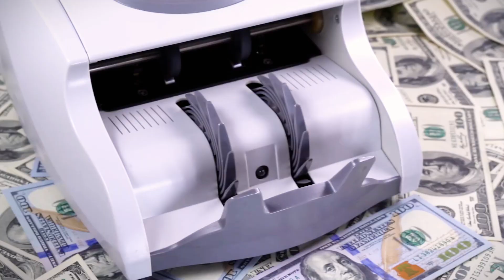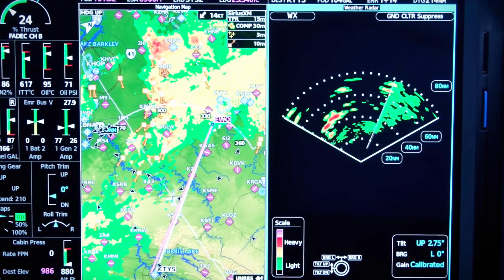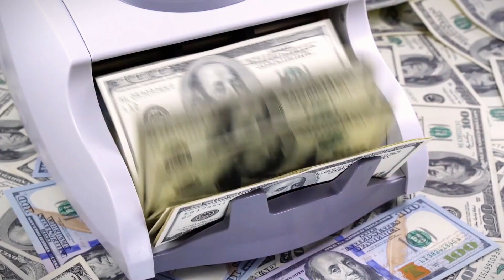Japan Unveils Godzilla UFO Fighter Jet China Is Shocked'Godzilla F-X Stealth Fighter SHOCKED World!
🇯🇵 Japan's 'Godzilla' Fighter Jet: Redefining Aerial Combat! 🛩️🔥
Japan, renowned for its blend of tradition and cutting-edge technology, has astounded the world with the rapid development of its sixth-generation stealth fighter—the Mitsubishi F-X, aptly nicknamed "Godzilla." This formidable aircraft is set to revolutionize aerial combat and potentially ignite a new arms race in Asia and beyond.
In this video, we delve into:
• The historical journey from post-WWII pacifism to Japan's re-emergence as a military innovator.
• The advanced features of the Mitsubishi F-X, including its stealth capabilities, integrated sensors, and drone control systems.
• The geopolitical implications of Japan's defense advancements amid regional tensions with China and North Korea.
• The collaborative efforts with allies like the UK and Italy in developing this next-generation fighter jet.
Join us as we explore how Japan's "Godzilla" fighter jet is poised to reshape the future of modern warfare.
Don't miss out on this deep dive into Japan's aerial beast and its impact on global security!